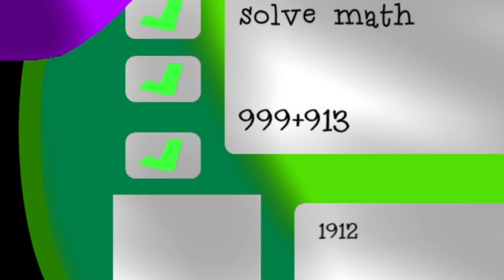A NOVA ESCOLA DE TERROR DO BALDIS BASICS In Education and Learning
O professor cara de bolacha está de volta no canal do TimidoGamer! O Bob Esponja jogou o BALDE'S BASICS In Education and Learning RTX, com gráficos ultra reais! Pode-se dizer que o Baldi tem cabeça de balão na vida real! E o Calça Quadrada tentou pegar os 7 livros e fugir da escola tenebrosa e, além disso, fazer todas as contas de matemática!
Vamos deixar uma REGUADA no LIKE?

Agora você pode ser um membro Amendobobinho e ter acessos exclusivos! A partir de R$ 2,99 por mês!

Skype: timidogamer